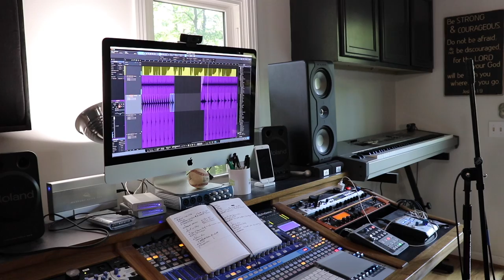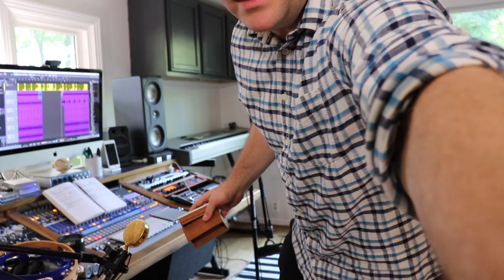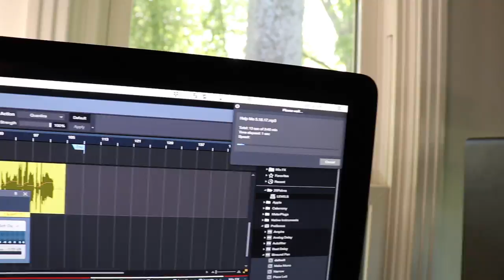Wood Box Percussion | GilderCam [25]